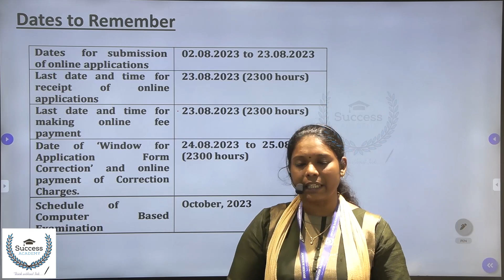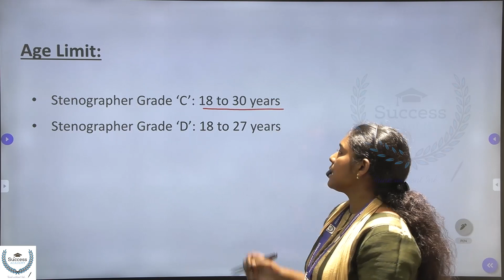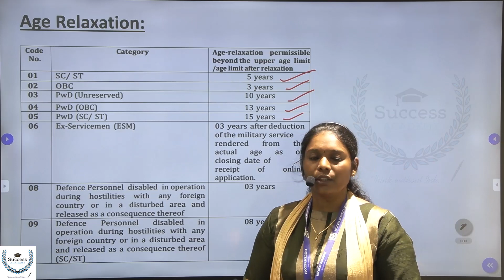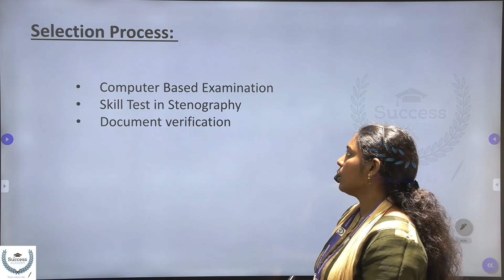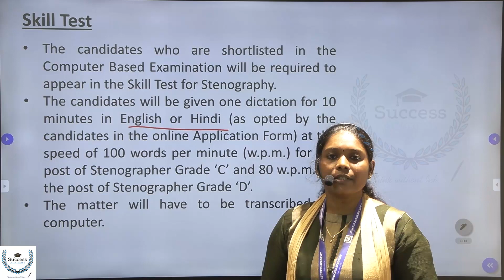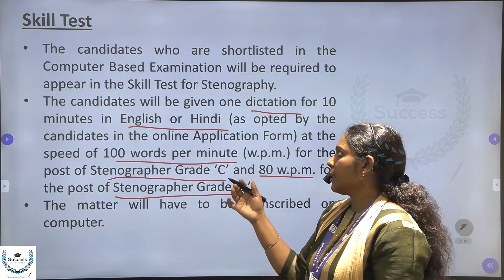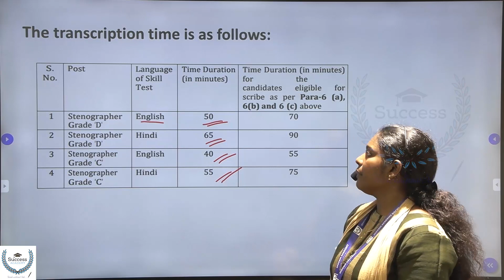SSC Stenographer 2023 Notification Malayalam | Central Govt Jobs 2023 Malayalam | Apply Online 2023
In this video, we bring you the latest updates on the SSC Stenographer 2023 Notification in Malayalam. If you're on the lookout for Central Government Jobs in 2023, you're in the right place. We'll provide you with detailed information about the application process, eligibility criteria, and important dates.

Don't miss out on this opportunity to secure a prestigious Central Government job.

For more valuable information on Central Government Jobs and other career opportunities, make sure to like this video, leave your questions in the comments section, and share it with your friends who might also be interested.